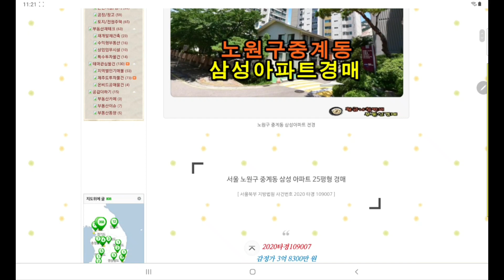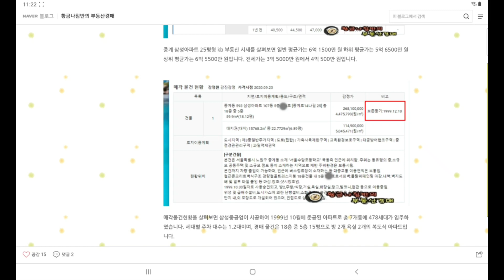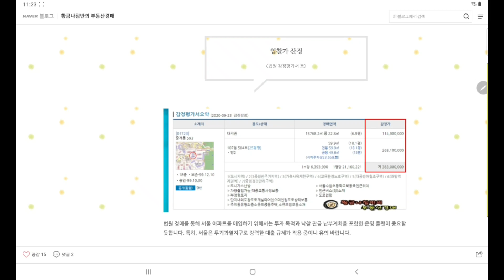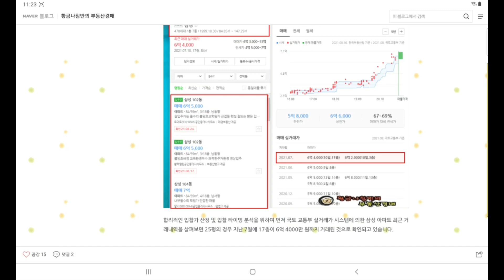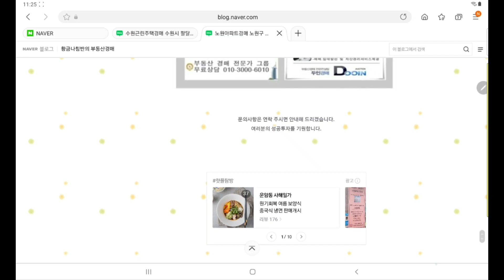[노원아파트경매] 서울 노원구 중계동 삼성 아파트 25평형 경매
서울 노원구 중계동 삼성 아파트 25평형 경매
[ 서울북부 지방법원 사건번호 2020 타경 109007 ]
2020타경109007
1차 최저가 3억 8300만 원